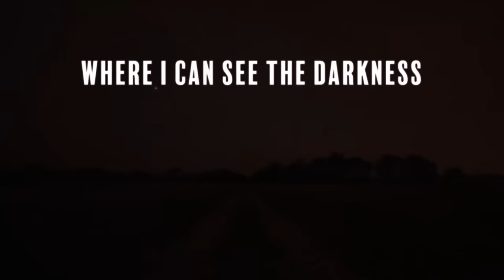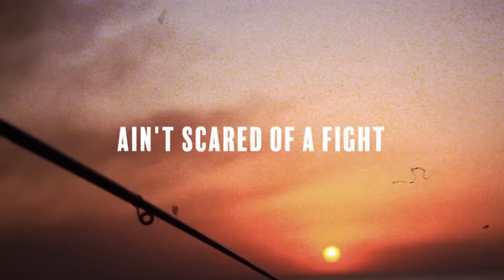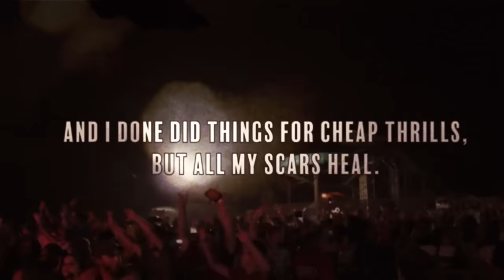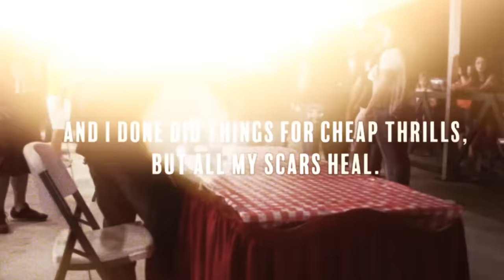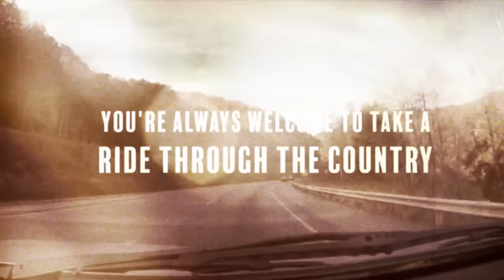Colt Ford - Ride Through the Country (feat. John Michael Montgomery)[Lyric video]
Celebrating the 10 year anniversary of Ride Through the Country.
Get the Deluxe CD available at Walmart.